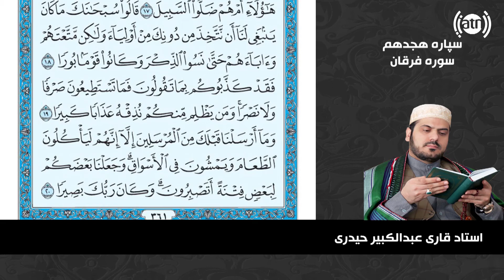قاری عبدالکبیر حیدری تلاوت سپاره هجدهم به روش حدر